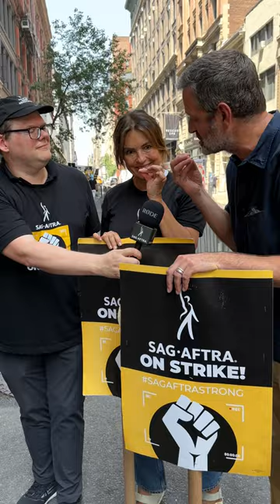Law & Order star: Mariska Hargitay speaks at the SAG picket line 🪧